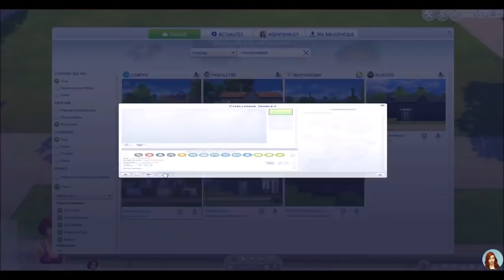VOS rénovations du 10min build challenge raté - SIMS 4 fr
Merci à tous d'avoir participé ❤️

Rejoignez moi:
ID Origin: agentshirley